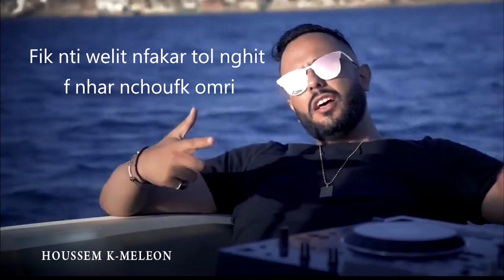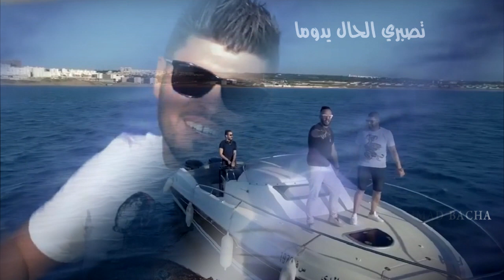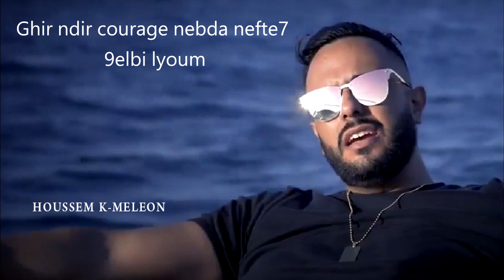Imad Bacha Feat Houssem K Meleon - Sahr Elilou l عماد باشا وحسام - سهر الليلو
عماد باشا وحسام - سهر الليلو رنة إنتظار على الأرقام التالية :
Djezzy : أرسل 5211024 إلى 2020
Mobilis : أرسل 7102897 إلى 680
Ooredoo : أرسل 594664 إلى 5353

استمع على جميع المنصات:
Soon...

عماد باشا وحسام - سهر الليلو
Imad Bacha Feat Houssem K . Meleon - Sahr Elilou l 2021

كلمات الأغنية
سهر الليلو ما يتمو ما يتمو ياما
يا هاي غير الرجالة
يا غير الرجالة ياي لسمر ياي لسمر ياما
قالولي مريضة في حالة

Fik nti welit nfakar tol nghit f nhar nchoufk omri
Nsik f lifat w tkouni ma bella
Kima dix nab9a lik fidèle

لمروج ياي لسمر ياي لسمر ياما
ياها جبل مرمورة
يا جبل مرمورة يا الغالي يا الغالي ياما
تصبري الحال يدوما

Ndéconniw m tahwas son arrêt
Lwe9t yghib hobi m3ek condamné
Hyati hlat m3ek nti décori
Wela fois jamais ratit tes stories

Ya rit ya rit enfi9 men dak enoum
Ghir ndir courage nebda nefte7 9elbi lyoum
3labali beli btit bechrat f téléphone
Meli cheftek w ana nchouf hyati rose eloun

ياي قولو يجيني ياي لسمر ياي لسمر ياما
يا يجيني يجيني للرحبة
آي يجيني للرحبة يا الغالي يا الغالي ياما
يا مرا نتي خيار الصحبة

غير الرجالة يا لغالي يا الغالي ياما

ـــــــــــــ
تابع قناة جديد الجزائر: